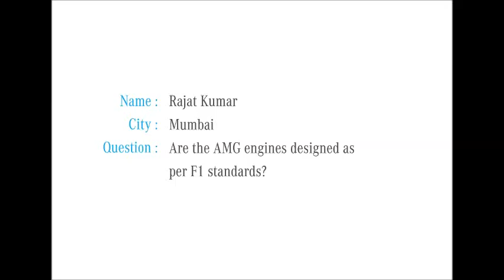Are the AMG engines designed as per F1 standards MercedesDialogues 480p